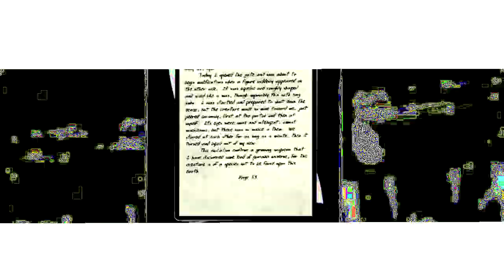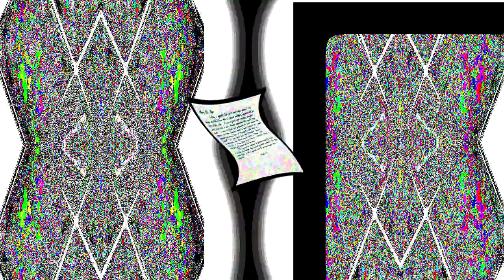THE POCKET MONSTERS TIME MACHINE HAS GONE DEFUNCT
Round 4 of Triples Tourney

Aphotic Trio vs The Complex Triangle

TheRaz0rEdge/Djninjalovemistake/CreepahWeegie- Aphotic Trio
Gamebop (molhal)/Lordbababa (Replaced by MycroProcessor)/electricalmonks- The Complex Triangle

Notes:
This video was rendered into 6 parts, the shortest being 6 seconds, longest being 1:18.
There are 2 errors, but since the veg is unusable now, I can no longer fix them.
The pitch shifting with Putt Putt at the end does have wrong notes, I didn't notice them until after render.